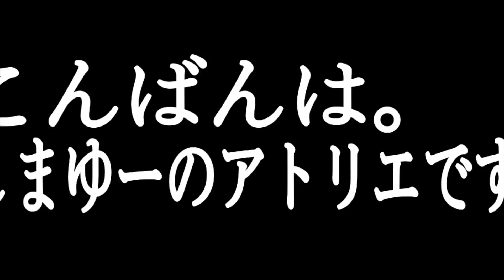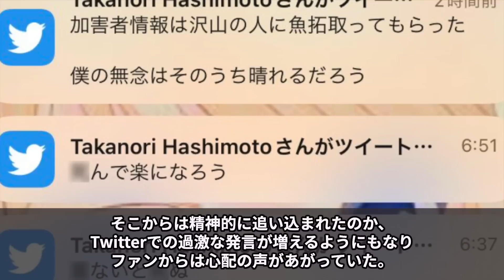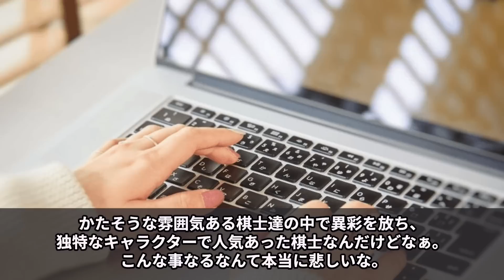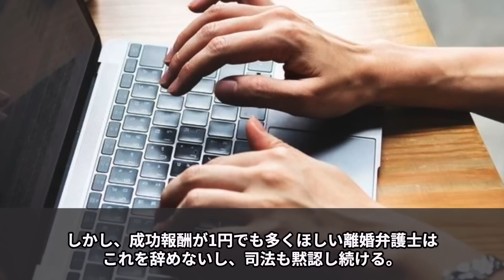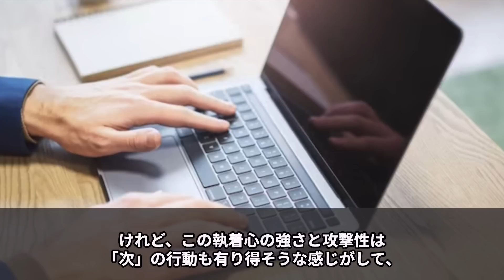【将棋】元妻らをくわで●り逮捕…将棋界の異端児”ハッシー”逮捕の真相